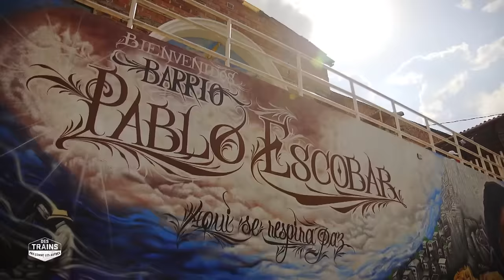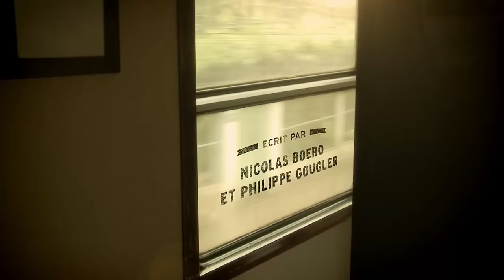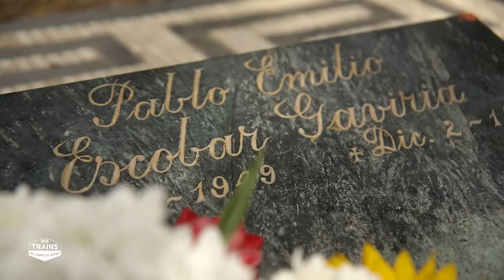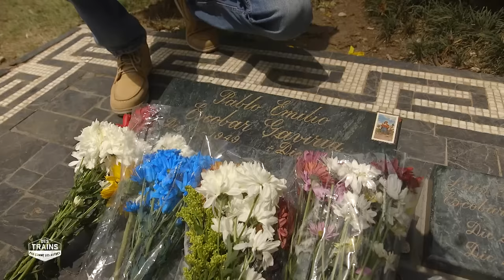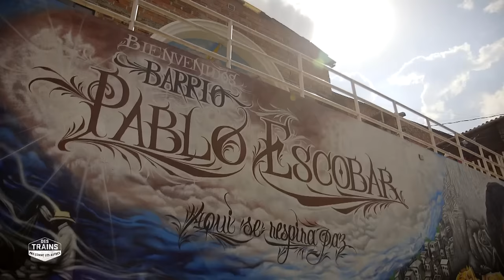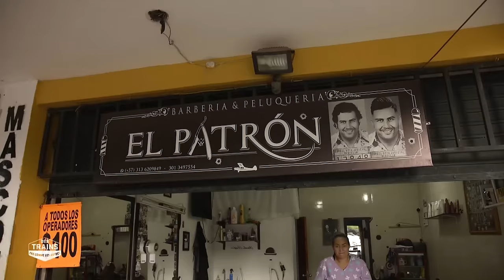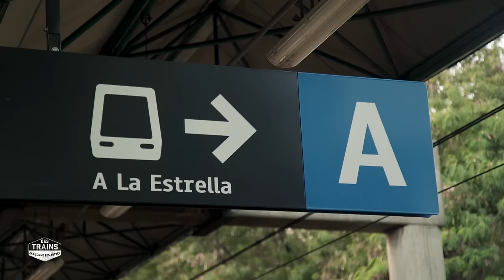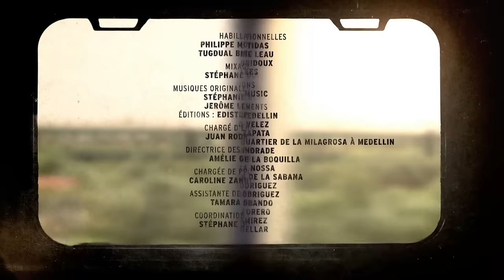Colombie - Medellin - Bogota - Antioquia - Des trains pas comme les autres [ 🇨🇴 ] - SBS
En Colombie, les transports ferroviaires s'avèrent peu développés.
Ainsi, depuis le début des années 2000, le trafic de passagers s'est interrompu. Seul le transport de marchandises est encore opérationnel, sur un réseau de plus en plus vétuste. Dans la région montagneuse et agricole de l'Antioquia, les «motomesas» permettent d'utiliser certaines portions du réseau ferroviaire désaffecté. Ces motos tractent les passagers sur des planches, pour quelques pesos. A Bogota, un train vintage permet aux plus nostalgiques de goûter aux plaisirs du rail, sur une courte distance. A Medellin, circule l'unique métro de Colombie. Il constitue la fierté des habitants.

00:00 DTPCLA Colombie
05:01 Matinée dans un village colombien
22:33  Expérience agricole à Rardine
31:01 Histoire du système ferroviaire colombien
47:29 Découverte de Cartagène
51:02 Sensations en Colombie
51:36  Accueil chaleureux des Colombiens

Des trains pas comme les autres - Colombie  S8
Auteur : Philippe Gougler , Nicolas Boero
Réalisation : Nicolas Boero
Production : Step by Step productions